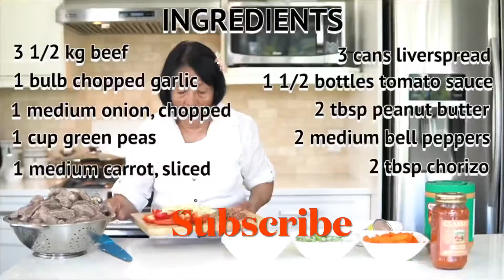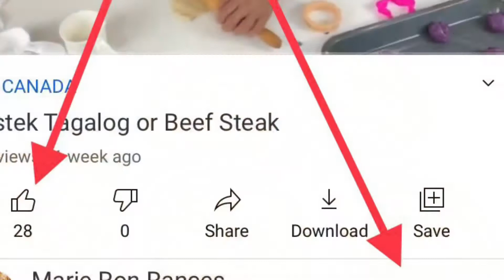Patok na Ulam Pang Negosyo-Okoy, Kwek-Kwek at Lomi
I used to sell Okoy, Kwek-kwek and Lomi in front of my house in the Philippines. They are very effective source of income. The cost is so low and the income is so high and you will be able to pay all your bills. The aroma of the food will definitely invite the people to come and buy. I am encouraging you to try.